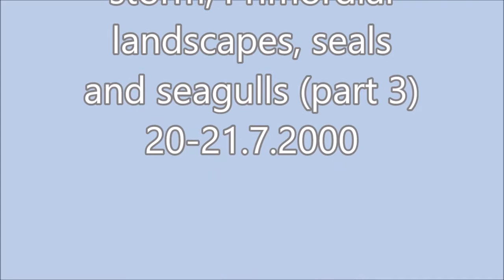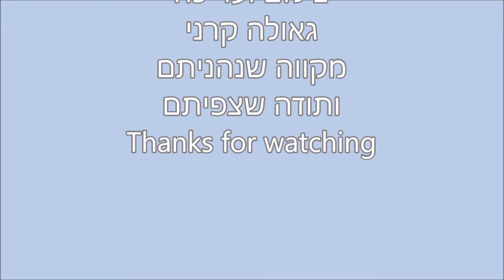Iceland-Waterfalls,Rivers,Streams,Geothermal phenomena,sand storm,Primordial landscapes,seals-part 3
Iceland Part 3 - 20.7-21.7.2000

Iceland- Waterfalls, Rivers, Streams, Geothermal phenomena, sand storm,# Primordial landscapes, seals and seagulls-part 3
Amazing Iceland